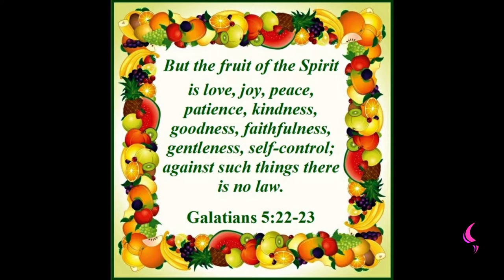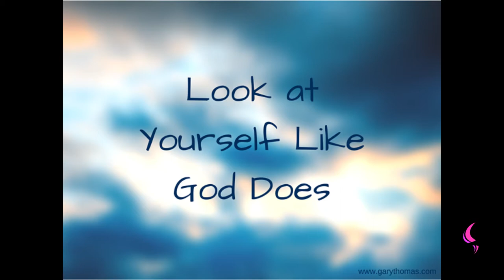LIKE GOD | Daily Motivation | Pastor Bim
Watch this insightful motivation teaching by Pastor Bim

GOD IS MERCIFUL

GOD IS PATIENT

GOD FORGIVES

GOD STILL FORGIVES US AS HIS CHILDREN WHEN WE SIN AGAINST HIM AND WE ARE SOBER AND REPENT.

LET US BE LIKE GOD IN FORGIVENESS TO OTHERS, THERE IS NO SIN WE SHOULD NOT BE ABLE TO FORGIVE.

1 JOHN 1 VS 8
If we say that we have no sin, we deceive ourselves, and the truth is not in us.

1 JOHN 1 VS 9
If we confess our sins, he is faithful and just to forgive us our sins, and to cleanse us from all unrighteousness. (KJV).

DESPITE SOMETIMES IT MIGHT SEEM HARD TO FORGIVE  IT IS NOT DIFFICULT WITH CHRIST
MAY GOD GIVE US GRACE AND STRENGTH TO FORGIVE CONTINUALLY AS UNFORGIVENESS HINDERS PRAYERS WHETHER YOU CHOOSE TO BELIEVE IT OR NOT?

MICAH 7 VS 18
Who is a God like unto thee, that pardoneth iniquity, and passeth by the transgression of the remnant of his heritage? he retaineth not his anger for ever, because he delighteth in mercy. (KJV).

MICAH 7 VS 19
He will turn again, he will have compassion upon us; he will subdue our iniquities; and thou wilt cast their sins into the depth of the sea. (KJV).

DANIEL 9 VS 9
To the Lord our God belong mercies and forgivenesses, though we have rebelled against him; (KJV).

For in Jesus Christ neither circumcision availeth any thing, nor uncircumcision; but faith which worketh by love.(KJV)

For all the law is fulfilled in one word, even in this; Thou shalt love thy neighbour as thyself.(KJV).

LET US BE LIKE GOD IN MERCY AND GENORISITY, GOD SENDS RAIN ON BOTH THE GOOD AND EVIL PEOPLE.

That ye may be the children of your father which is in heaven: for he maketh his sun to rise on the evil and the good, and sendeth rain on the just and on the unjust. (KJV).

COLOSSIANS 3 VS 13
Forbearing one another, and forgiving one another, if any man have a quarrel against any: even as Christ forgave you, so also do ye. (KJV).

In whom we have redemption through the blood, the forgiveness of sins, according to the riches of his grace. (KJV).

Wherein he hath abounded towards us in all wisdom and prudence. (KJV).

GOD IS PATIENT, THERE IS HOPE FOR THE WICKED AS GOD EXPECT THE WICKED TO CHANGE.

JAMES 4 VS 8
Draw nigh to God, and he will draw nigh to you. Cleanse your hands, ye sinners; and purify your hearts, ye double minded. (KJV).

For God so loved the world, that he gave his only begotten Son, that whosoever believeth in him should not perish but have everlasting life. (KJV).

For God sent not his Son into the world to condemn the world: but that the world through him might be saved.
(KJV).

He that believeth on him is not condemned: but he that believeth not is condemned already, because he hath not believed in the name of the only begotten Son of God.(KJV).